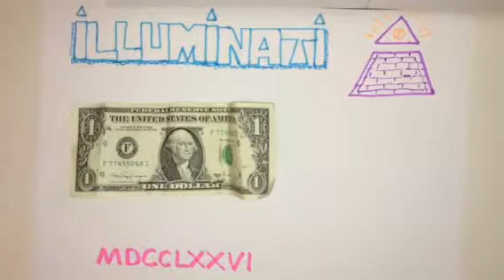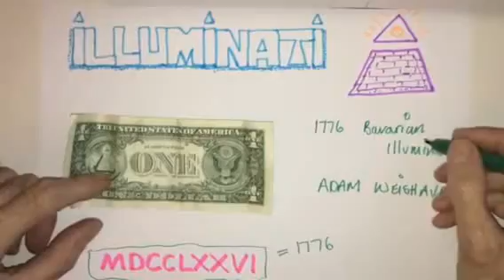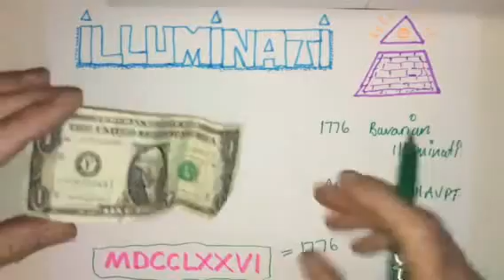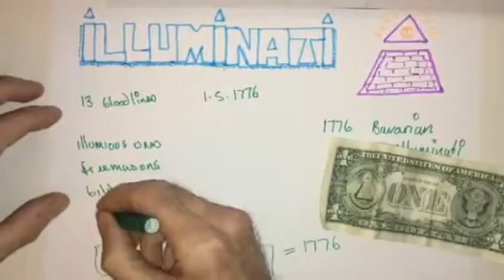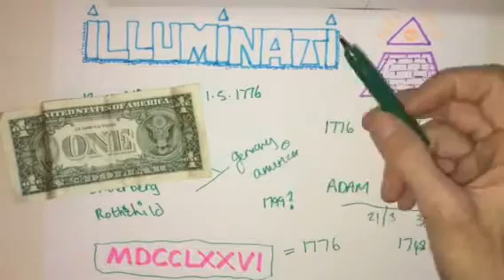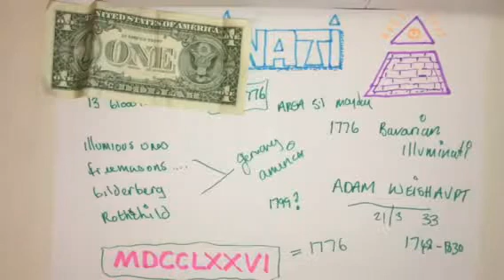Secret Societies Real or Fake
Cabal illuminati masons alike
Knowledge is there for us all